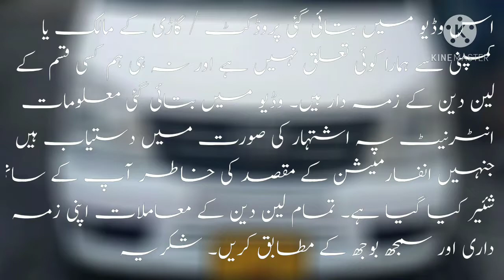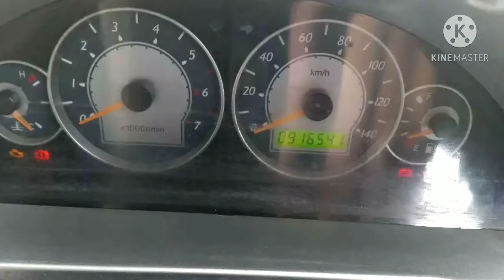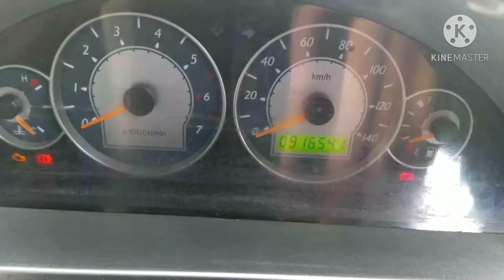Faw Xpv 2016 model For Sale | Used Cars For Sale in Pakistan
Faw Xpv For Sale | Used Cars For Sale in Pakistan

Contact Link: Faw Xpv has been sold.

Topic Covered on this Channel:
1. How to buy a used car?
2. Buy used cars in Pakistan
3. Used cars buying tips
4. Latest cars prices in Pakistan
5. Used cars for sale in Pakistan
6. Buy modified cars in Pakistan
7. Buy sports bikes in Pakistan
8. Tips for buying a used car
9. How to check car documents?
10. How to check the paint of used cars?
11. Sasti car in Pakistan
12. How to buy a car?
13. Used car prices in Pakistan
14. Cheap cars in Pakistan
15. Suzuki rates in Pakistan
16. Toyota corolla gli new model
17. Toyota corolla xli new model
18. Imported car prices in Pakistan
19. How to inspect used cars
20. How to check a car for sale
21. Buy Mehran used car
22. Buy used carry Dabba
23. Buy used vehicles in Pakistan
24. Pakwheels budget cars for sale